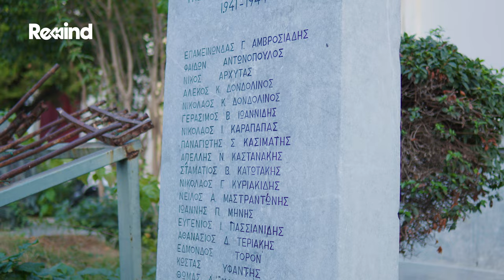Αφιέρωμα 17 Νοέμβρη 1973: Ο Δημήτρης Παπαχρήστος μιλά για το Πολυτεχνείο| Parapolitika